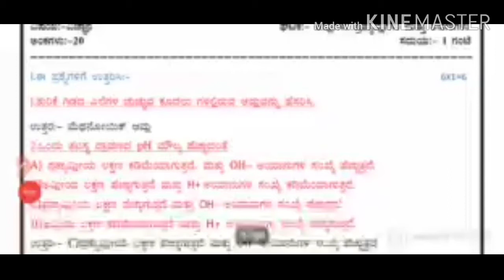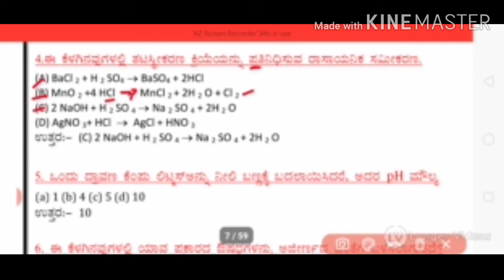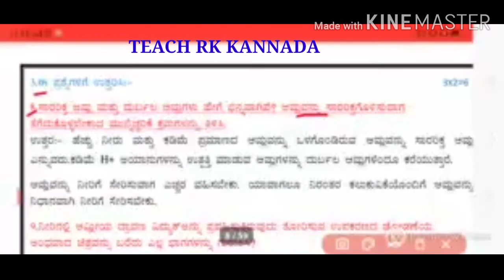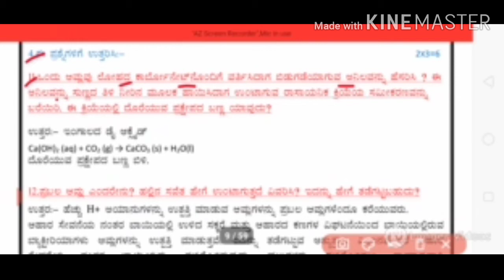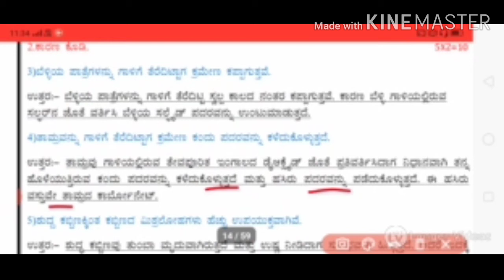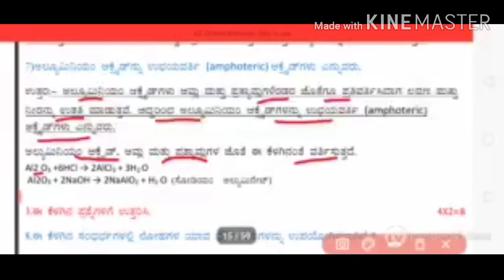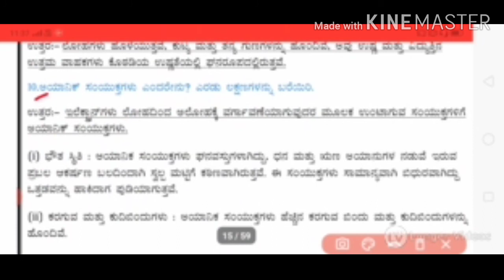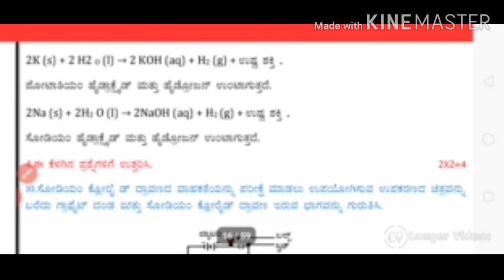2022 SSLC Model Question Paper |KSEEB